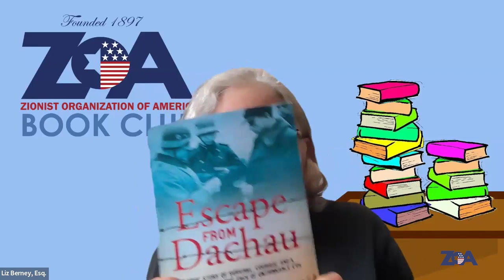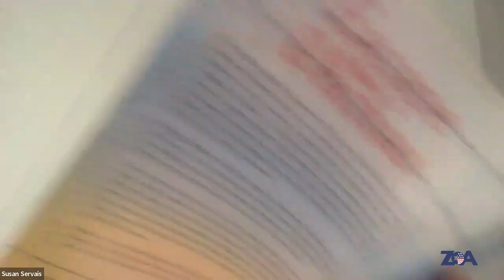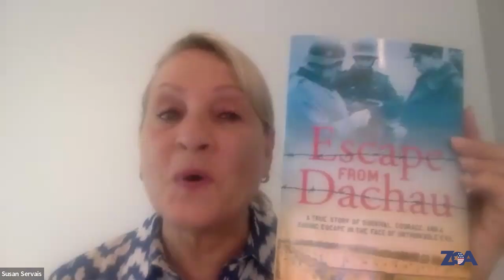ZOOM With ZOA: Susan Servais; "Escape From Dachau"